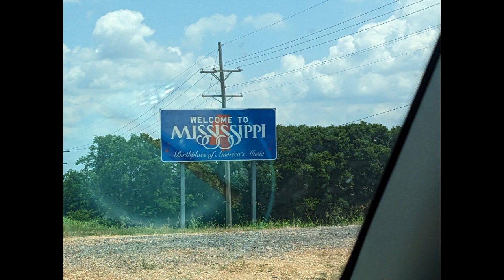MRT Day 19 - Poor, Poor SAG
A documentation of Joe bicycling and Kim driving for 26 days from Lake Itasca, MN to Venice, LA.  Observe the agony of physical trials and the entertainment of a long-married couple putting up with each other in the midst of it all.